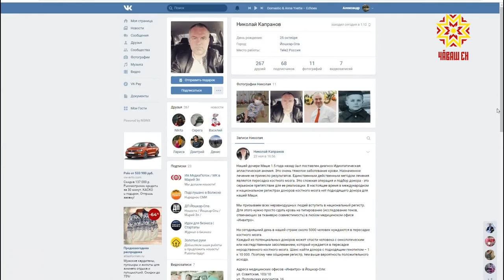В Чебоксарах ищут донора костного мозга для пятилетней Маши Капрановой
К другим новостям. В Чебоксарах ищут донора костного мозга для пятилетней Маши Капрановой. Девочка из Йошкар-Олы очень нуждается в помощи.